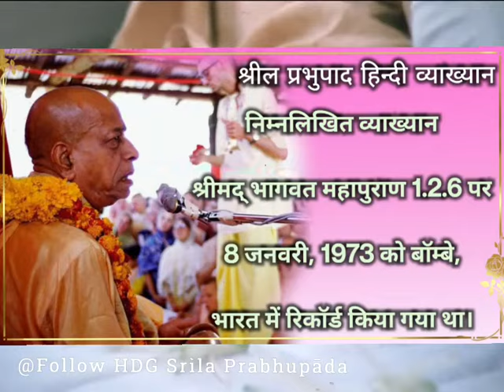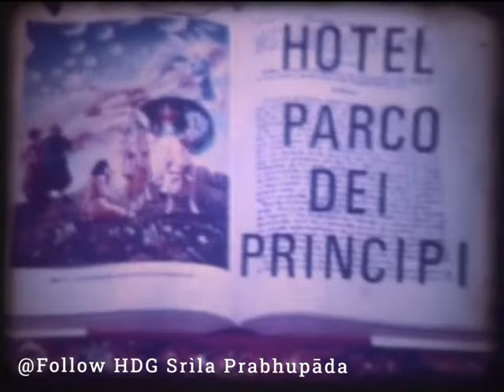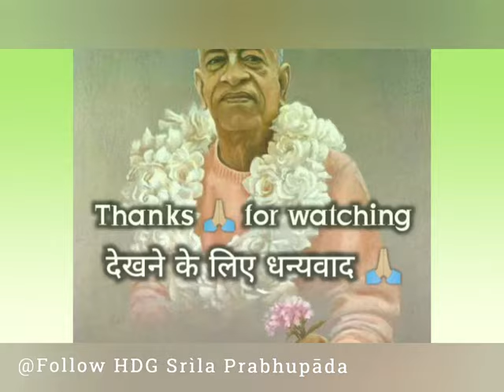ये सब चीटिंग धर्म है|Bombay, 8 January,1973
Lecture on Bhāgavatam 1.2.6

जिस धर्म में भगवद्भक्ति सिखाया नहीं जाता, भगवान् के चरण में शरणागति सिखायी नहीं जाती वो Cheating धर्म है

वो सब धर्म नहीं है वो सब Cheating है